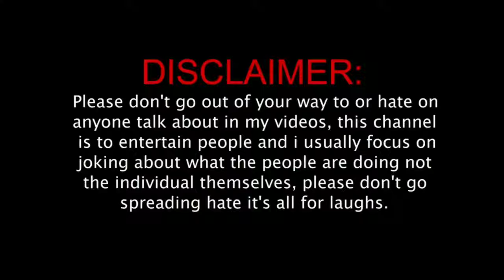crying man in saloon viral video